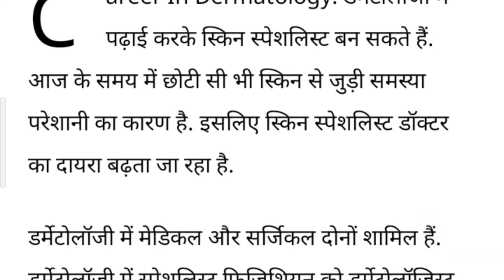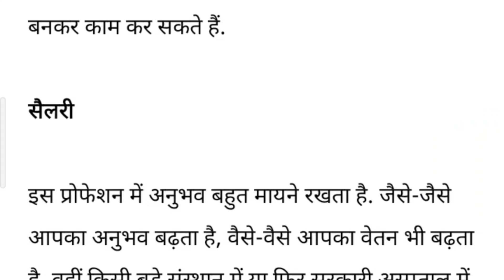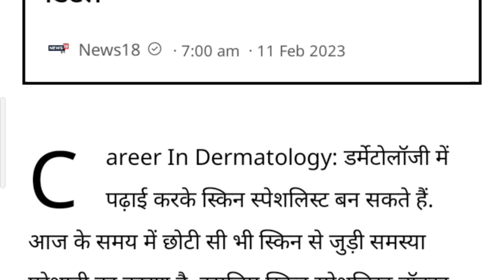Career In Dermatology: क्या है डर्मेटोलॉजी? कैसे बनाएं इसमें करियर, पढ़ें डिटेल